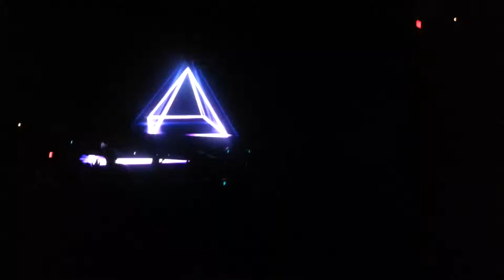Mat Zo @ Stereolive 12.21.12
Mat Zo and Sevenlions in Houston